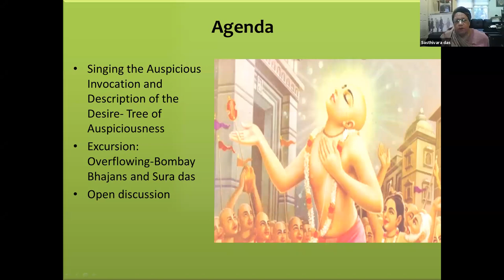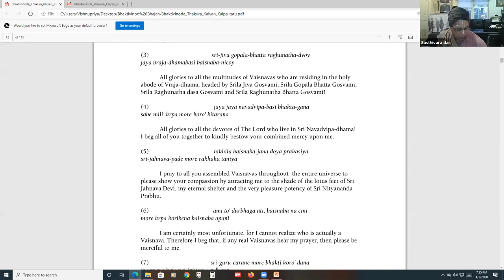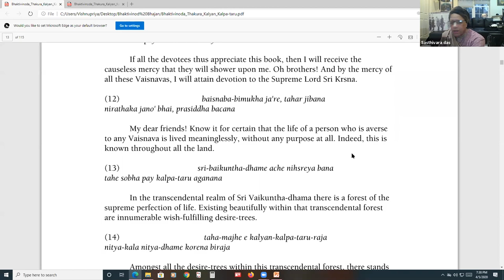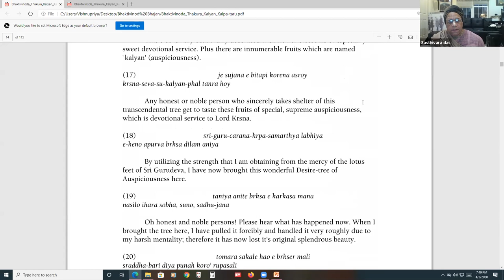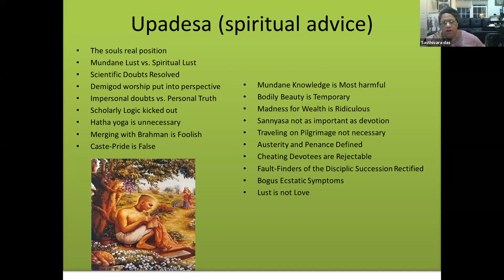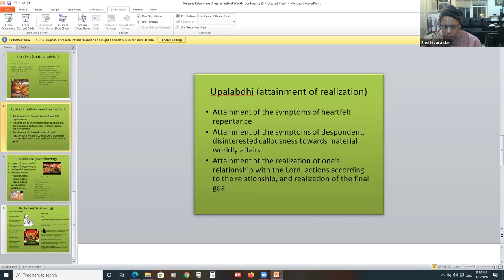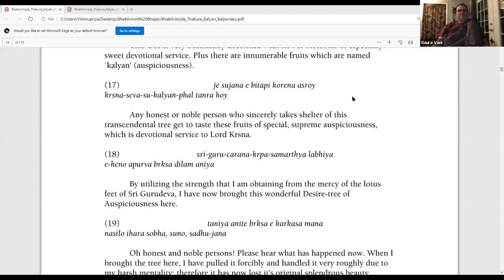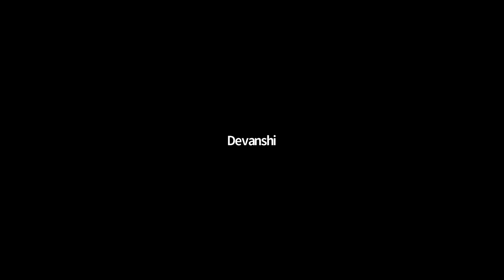Kalyana Kalpataru Session 2 - Gaura Vani Official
Bhaktivinode Bhajan Boat - Session 5 of the book Kalyana Kalpataru by Bhaktivinode Thakur.

Led by Sasthivar Prabhu, these weekly sessions allow us to dive deeply into this classic songbook of devotion written by one of the great bhakti scholars and acharyas of our age.

Each session starts with songs led by Gaura Vani and Srivani, followed by song study.